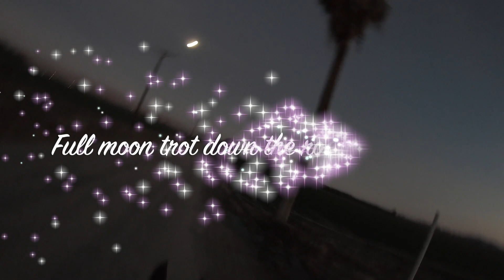Selfseeds Rhythm full moon trot down the road on Nador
This video is about Selfseeds Rhythm full moon trot down the road on Nador
Riding in the dark enhances one's sensing ability. Hearing the horse hooves on the pavement is a great case for rhythm.
Selfseeds through the eyes of the horse
Selfseeds rhythm